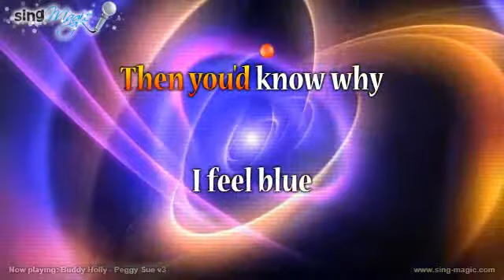Buddy Holly Peggy Sue v3 Karaoke Version Instrumental